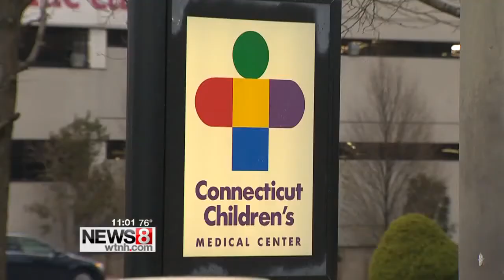Aunt of kids injured in Vernon home explosion talks with News 8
Jennifer Kerstetter has been spending lots of time at the hospital recently.